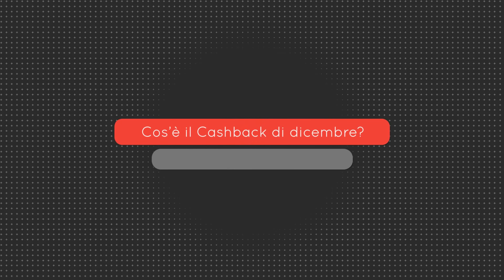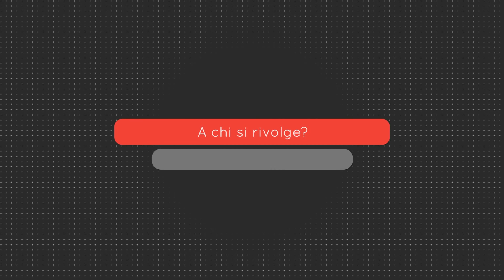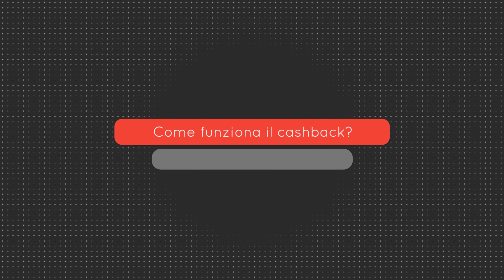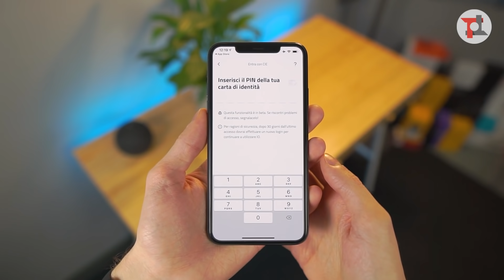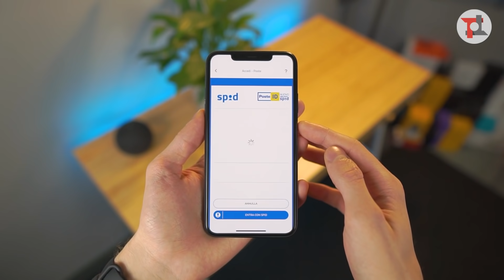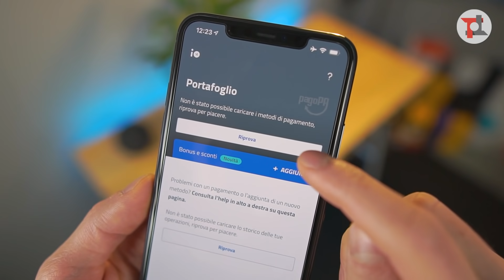Vi spiego come FUNZIONA il Cashback di Stato di dicembre e RICEVERE 150€ di rimborso!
Il cashback di stato è ufficiale, a partire dal prossimo 8 dicembre e fino al 31. Un periodo di test in cui, effettuando pagamenti elettronici in negozio, è possibile ottenere fino a 150€ di rimborso per una spesa complessiva massima di 1500€. Ecco cos'è, come funziona e come ottenere il cashback statale! ▼▼TUTTI I LINK▼▼

🔥 Carta FLOWE, registrati con questo codice e ricevi 15€ di buono Amazon

00:00 Intro
00:53 Cos'è il cashback di stato di dicembre
01:11 A chi si rivolge
01:25 Requisiti
02:42 Come funziona il cashback di dicembre
03:27 Quando verrà erogato il cashback
03:34 Come partecipare al cashback
03:59 Accesso con CIE
04:22 Accesso con SPID
05:29 Configurare app IO di PagoPA
06:19 Come pagare in negozio